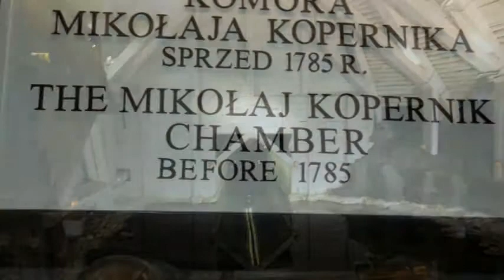Wieliczka Salt Mines Poland 2014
Mining Salt for Seven Centuries; fascinating art